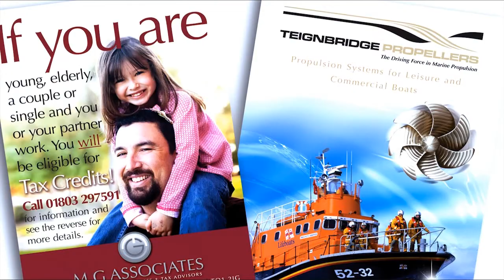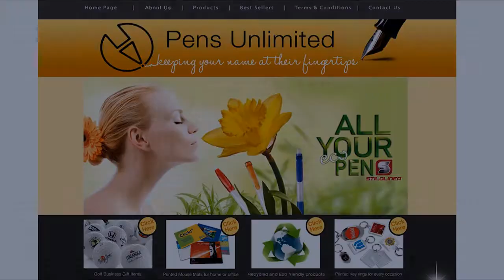Marketing with Q-Ball Media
Sound strategic marketing planning from the outset is essential if you want to achieve business development within an agreed timescale and marketing budget.

It will ensure your marketing plan is resourced, targeted, communicated through the most effective marketing mediums and promoting the right marketing messages.

Our marketing strategy development programmes and ideas that are ideally suited towards start-up businesses, or expanding business which wants to progress to the next level of business development or any business planning new market penetration or taking a new product or service towards the next stage.

Q-ball media works with you to guide you in implementing the best marketing strategy to grow your business and add value to your existing customers. We conduct market research that will help you build your brand, identify key markets, build better relationships and implement successful go to market campaigns for products and services.